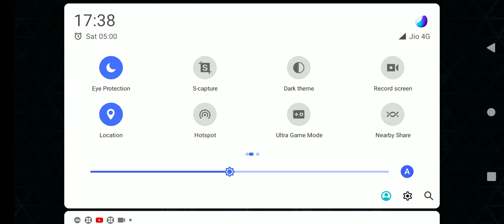June 14, 2023